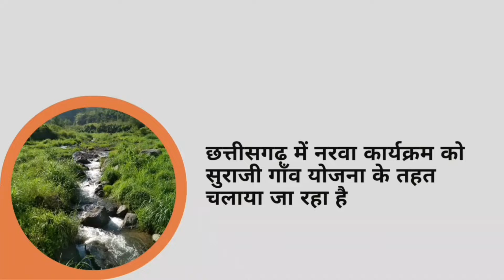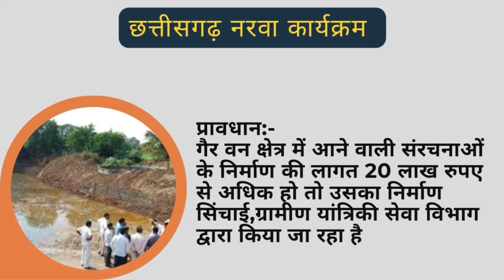Do You Know What is chhattisgarh Narva Programme? | cg current affairs | chhattisgarh news | cgpsc